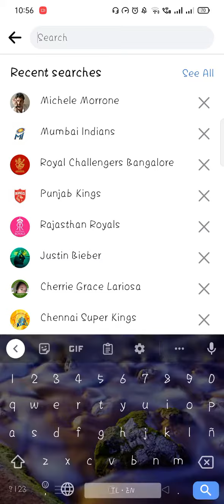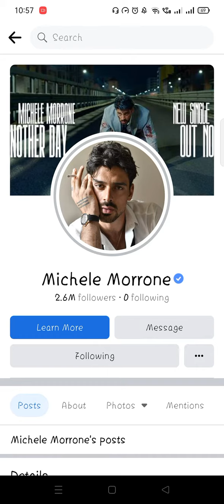May 7, 2022 of @MicheleMorrone on his official FB account